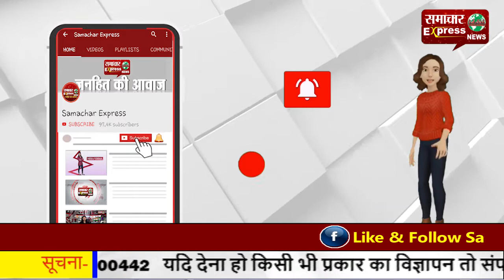करनाल के गांव कोहंड में पार्टीबाजी के चलते दो गुटों में हुआ झगड़ा